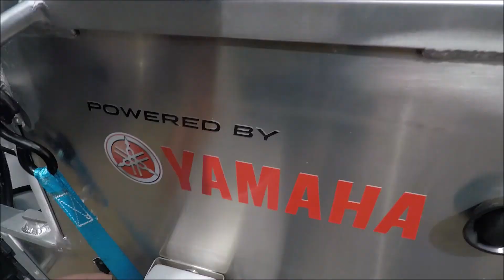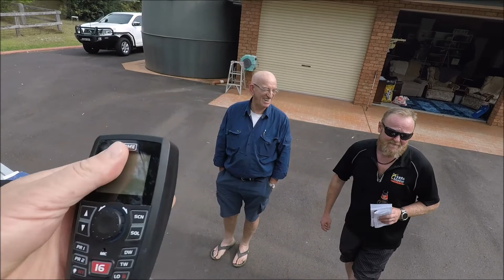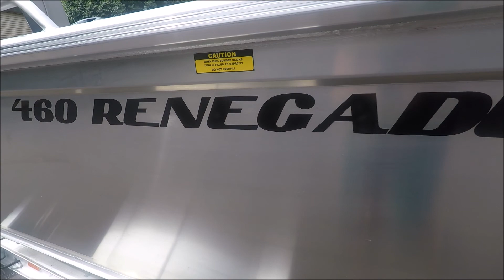Ross Got The New River Raft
just a video to film a mate Ross's new boat and having a little fun with it